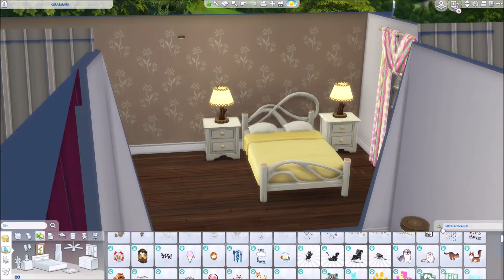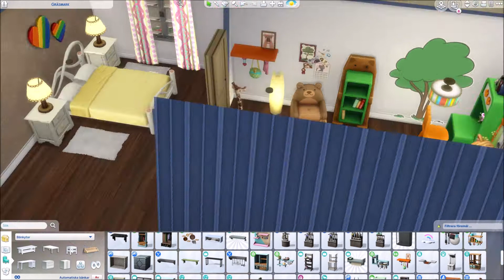Nedräkning till Snöiga bergen - är du med? Speedbuild!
I dagarna har det handlat mycket om den nya exp. packen Snöiga bergen, nu är det nedräkning! Några saker jag snappat upp om den och lite annat prat, som vanligt i min lugna takt. Häng med om du vill! ❤️

Du hittar mina hus i The Sims 4 Galleriet med mitt EA-Id: leena3